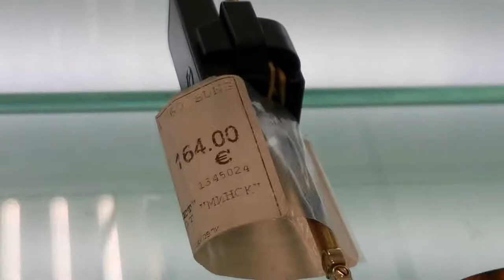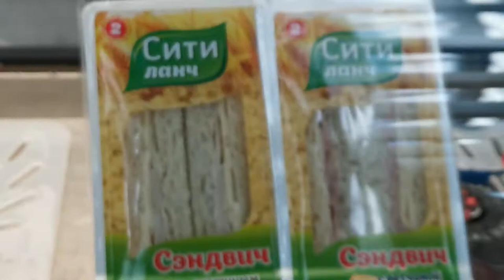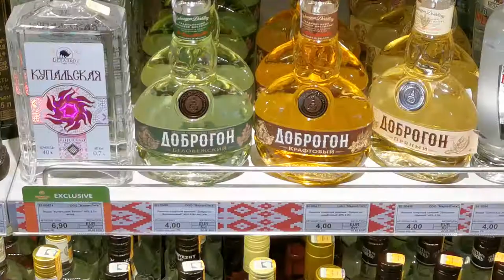В ТУРЦИЮ С ВИКИНГАМИ // 3 серия: Duty Free дьюти фри в аэропорту Минск // Работает ли дьютифри?!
Работает ли Duty Free в аэропорту Минск? Что можно купить в дьюти фри? Выгодно ли покупать в дьютифри или лучше покупать в магазинах? Какие нюансы появились после пандемии коронавируса?  - ВСЁ ЭТО В НАШЕМ НОВОМ ВИДЕО!

В ТУРЦИЮ с Викинг Туристик!